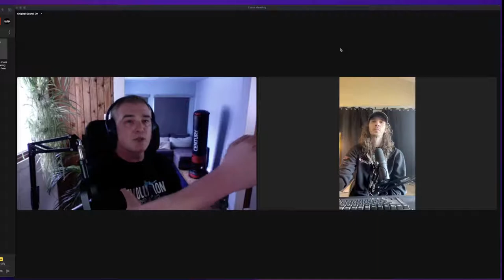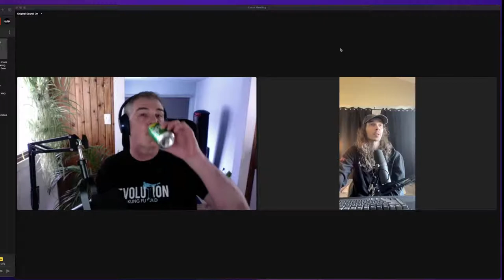Jeet Kune Do's Straight Blast/Chain Punch: Is it really Effective?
Ian and I discuss one of my blog posts about the most important tool of Jeet Kune Do, The "Straight Blast."
Always think hit
Simplicity
Efficiency
Use your longest available weapon to the nearest available target

These are the four principles that Jeet Kune Do is built on.

We are open to having conversations and discussions; be sensible :)